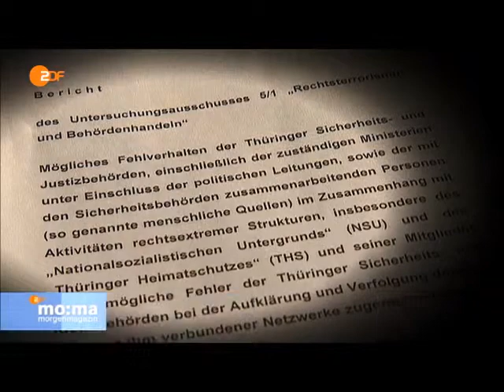Suche nach NSU Trio war ein Desaster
Der NSU-Ausschuss des Thüringer Landtages legt seinen Abschlussbericht vor. Das Gremium wirft dem Verfassungsschutz vor, die Fahndung nach den Neonazi-Terroristen regelrecht sabotiert zu haben.